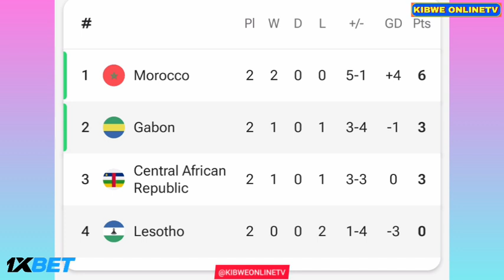🔴LIVE - Gabon vs Lesotho • Live Stream Africa Cup of Nations Qualifications-2024 Match Analysis..